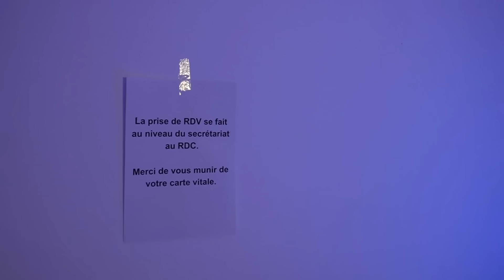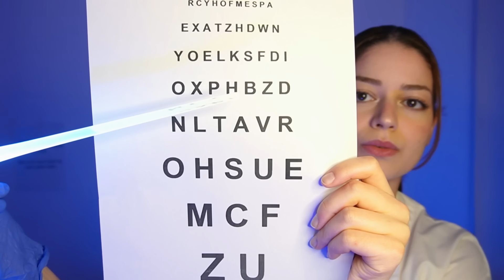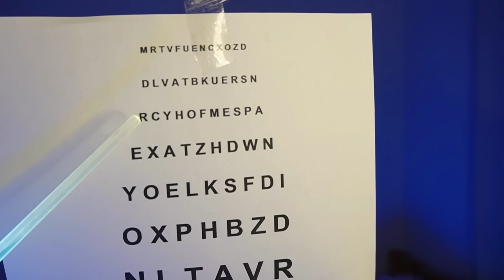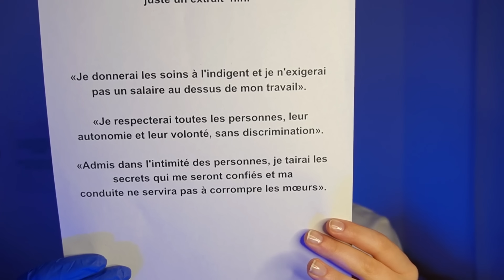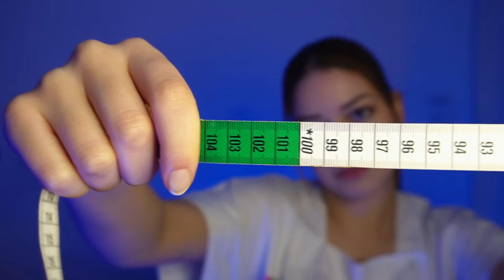ASMR : Visite médicale ultime pour ta relaxation et ton sommeil ! (visuels, couleurs,...)🩺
Vous vouliez un RP, le voici !! Bonne nuit les amis !

lien du micro Blue Yeti
lien du micro Tascam
lien des double micro (Rode M5)

ASMR
ASMR = Autonomous Sensory Meridian Response= « réponse autonome sensorielle culminante ». Ça correspond à une sensation spécifique et agréable de picotements ou frissons au niveau du crâne, du cuir chevelu, du dos, des bras (bref un peu partout); en réponse à un stimulus visuel, auditif, olfactif ou cognitif. Peu d'explications scientifiques encore aujourd'hui ! C'est fort !

RÉSEAUX

PayPal  (si tu souhaites contribuer à la chaîne des SPARKLES de cette manière :)
(merci beaucoup 💙)

Pour préparer le set-up Twitch ⭡ (mercii)

PLANNING
vidéo à 21h30 TOUS LES  :
*dimanche
*jeudi
(prenez les rdv :))

DES INFOS
* je filme à Nîmes.
* mic.: Blue Yeti USB (lien
* mic.: Tascam DR-05X (lien

love, Sparkly 💗🌟